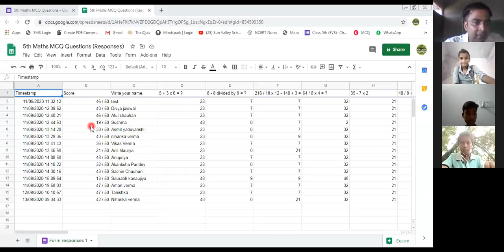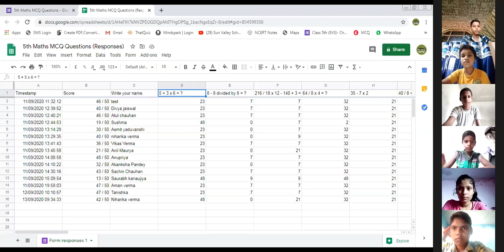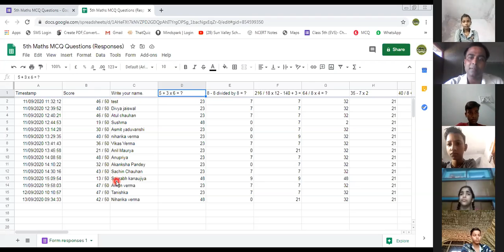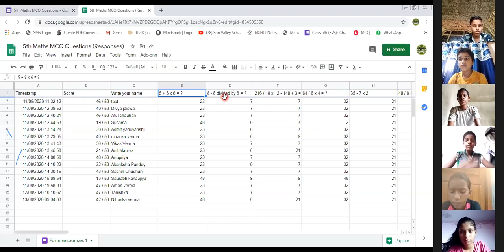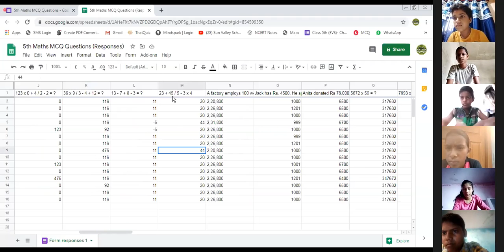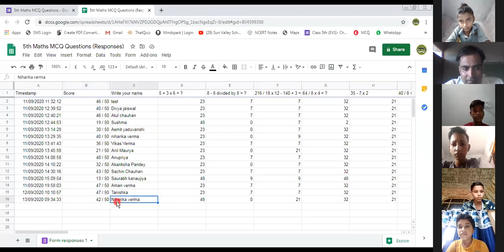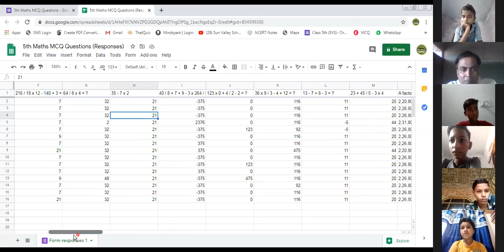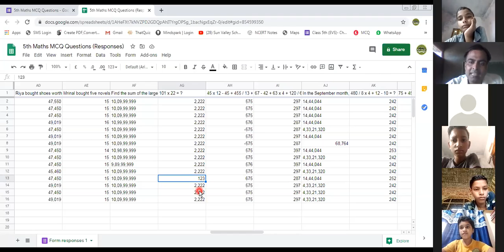5th Maths Discussion of Unit Test